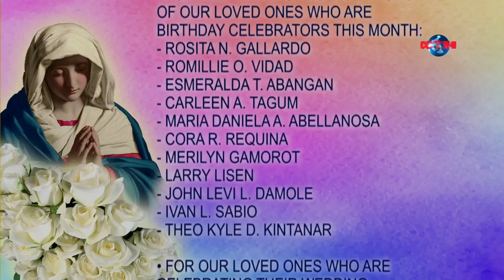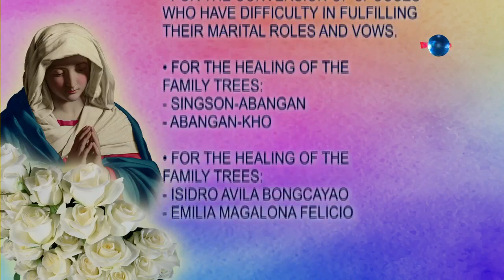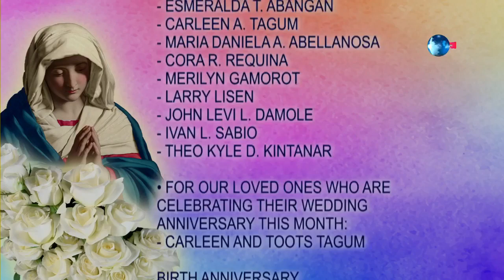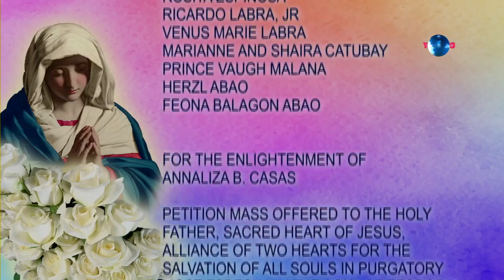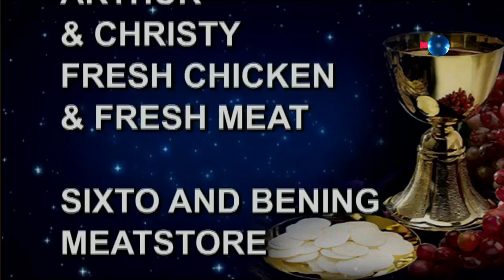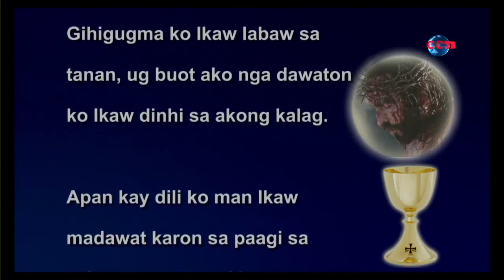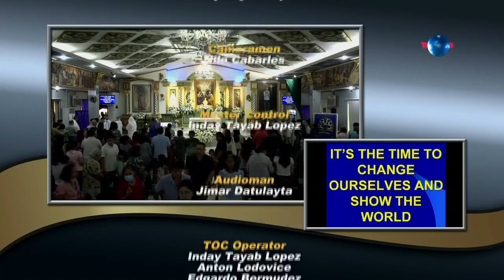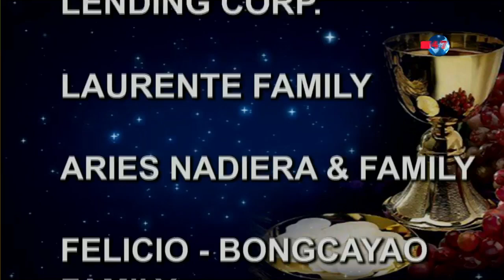9:00 AM | LIVE SUNDAY MASS | December 10, 2023 | Rev. Fr. Jesper John Petralba